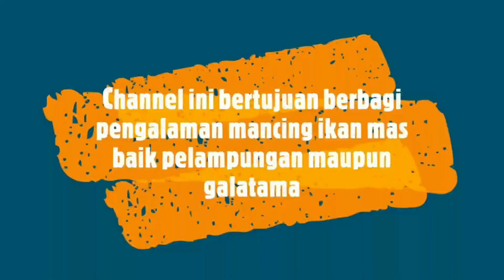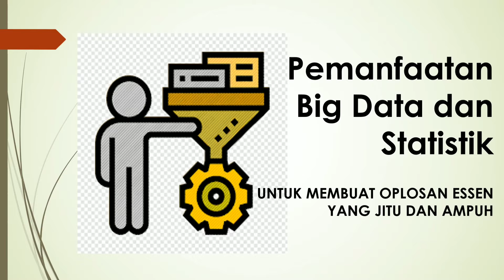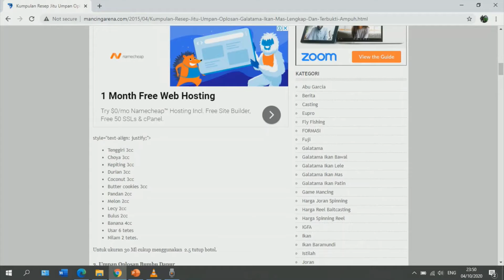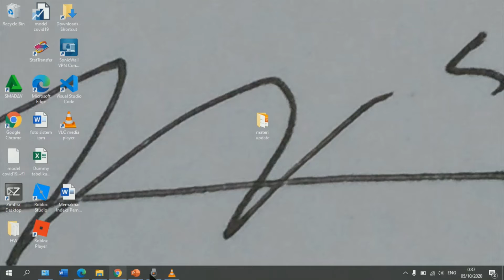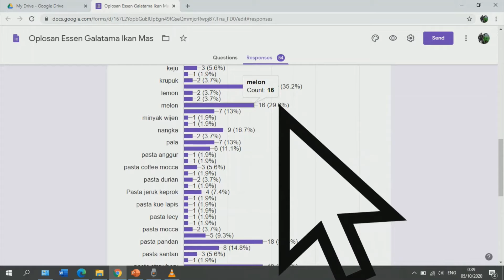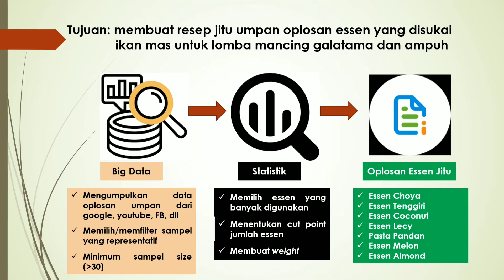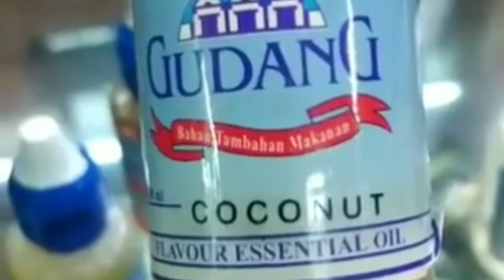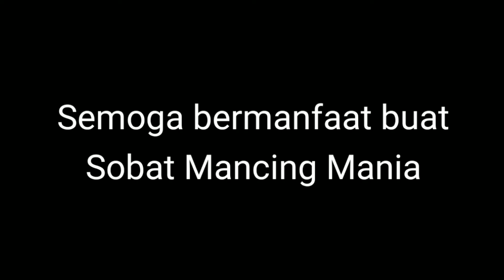Cara Membuat Oplosan Essen Terbukti Jitu dan Ampuh dengan Memanfaatkan Big Data dan Statistik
Sekedar berbagi pengalaman  membuat Oplosan Essen yang Jitu dan Ampuh dengan memanfaatkan big data dan statistik sederhana.
Apa itu Big Data???
Big Data adalah Data yang sangat besar dan beragam.
semoga video ini bermanfaat bagi teman-teman semua.
Data itu ibarat emas. Seseorang yang punya emas maka kemungkinan besar kekayaan dan kekuasaan akan berada di tangannya. Begitu juga halnya dengan data. Seperti halnya dengan emas, data juga harus digali, diolah, dan diproses terlebih dahulu. Untuk mendapatkan nilai data yang sebenarnya data yang ada pada era sekarang ini sangat mungkin didapatkan. Data yang sangat banyak/besar ini dapat disebut dengan big data. Lalu data yang sangat banyak dan beragam itu dapat dimanfaatkan buat berbagai tujuan termasuk hobi seperti mancing, olahraga, memasak dan lainnya.

Berikut dasar Racikan umpan mancing ikan mas baik untuk pelampungan maupun galatama. Racikan ini yang biasa gue pakai untuk lomba mancing ikan mas dengan aroma amis wangi gurih. Gue lebih suka menggunakan umpan mancing ikan mas dengan aroma amis wangi gurih, karena lebih masuk di semua jenis air. Jadi kalau ikan suka dengan umpan aroma amis kemungkinan besar ikan akan makan, begitu juga bila ikan suka dengan umpan aroma wangi, maka ikan kemungkinan besar juga akan makan umpan tersebut. Oleh sebab itu juga, umpan aroma amis wangi gurih akan disukai oleh ikan rame dan ikan bobon ataupun indukan.
Umpan mancing ikan mas Pelampungan (Sekali bikin jadi 3-4 kantong untuk 3-4 kali mancing):
1. Aroma Amis (ikan tuna (Deho/empress/misbrand/lainnya)/salmon/mujaer/cuek (tongkol/salem)/lainnya). Saran gue, jangan menggunakan aroma amis hanya dari essen. Boleh menggunakan essen, apabila umpan dasar sudah menggunakan deho/empress/masbrand/salmon/mujaer/cuek tongkol/salem, dan itupun setelah umpan dasar sudah jadi. Setiap membuat umpan gue keseringan menggunakan deho 1 kaleng yang besar.
2. Telur (bebek/ayam negeri/kampung) 2-4 butir. Kalau menggunakan 2 butir gue sebut umpan biasa, dan kalau 4 butir gue sebut umpan special. Biasanya gue pake semuanya.
3. Santan Kara 1 bungkus untuk aroma wangi gurih.
4. Susu dancow 1 bungkus untuk aroma wangi gurih.
5. Keju kraft ½ potong yang kecil (5000an) untuk aroma wangi gurih.
6. Paikin/HD/bondon/jasun/ubi/sejenisnya yang berguna agar umpan mudah di bentuk (dipulung) di mata kail. Bisa menggunakan 1 atau 2 bungkus sesuai selera.
7. Kroto. Biasanya gue menggunakan kroto 1 ons.
8. Daun pandan 2-3 lembar.
9. Pengeras bisa menggunakan katulampa/kinoy/telur penyu/lainnya.

Oplosan essen untuk mancing ikan mas Galatama dengan media sagu:
Oplosan Pandan:
1. Essen choya (20 tetes)
2. Essen tenggiri (20 tetes)
3. Essen coconut (20 tetes)
4. Essen lecy (20 tetes)
5. Essen melon (20 tetes)
6. Essen almond (20 tetes)
7. Pasta pandan (20 tetes)
Oplosan Banana Split:
1. Essen strawberry (20 tetes)
2. Essen vanili/vanilla (20 tetes)
3. Essen choya (20 tetes)
4. Essen tenggiri (20 tetes)
5. Essen/pasta coklat (20 tetes)
6. Pasta pisang ambon (20 tetes)
Oplosan Bolu Pisang:
1. Essen choya (20 tetes)
2. Essen tenggiri (20 tetes)
3. Essen bolu (20 tetes)
4. Essen pisang ambon (20 tetes)
5. Essen egg milk (20 tetes)
6. Essen vanili (20 tetes)
7. Essen butter cookies (20 tetes)
8. Pasta pisang ambon (20 tetes)
Oplosan Bolu Daging:
1. Essen choya (20 tetes)
2. Essen tenggiri (20 tetes)
3. Essen bolu (20 tetes)
4. Essen daging (15 tetes)
5. Essen egg milk (20 tetes)
6. Essen vanili (20 tetes)
7. Essen butter cookies (20 tetes)
Oplosan Strawberry:
1. Essen choya (20 tetes)
2. Essen tenggiri (20 tetes)
3. Essen coconut (20 tetes)
4. Essen lecy (20 tetes)
5. Essen melon (20 tetes)
6. Essen almond (20 tetes)
7. Pasta Strawberry (20 tetes)
Oplosan Jagung Bakar:
1. Essen choya (20 tetes)
2. Essen tenggiri (20 tetes)
3. Essen coconut (20 tetes)
4. Essen Jagung Bakar (20 tetes)
5. Essen egg milk (20 tetes)
6. Essen butter cookies (10 tetes)
7. Pasta pandan (20 tetes)
Ini semua oplosan yang gue buat, tapi yang paling jadi andalan adalah oplosan pandan.